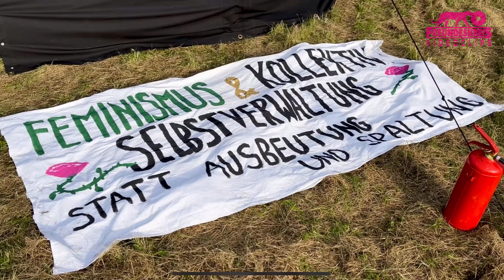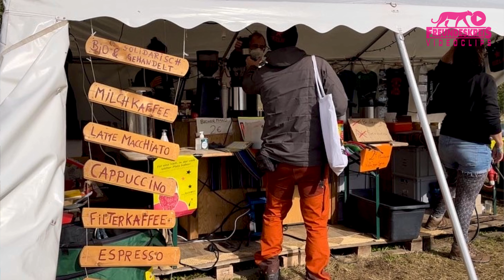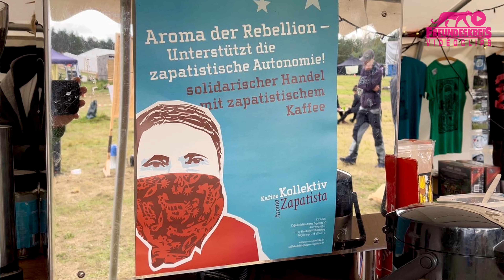gemeinsam solidarische Strukturen aufbauen und Kapitalismus weltweit ersetzen | Zapatistas EZLN CNI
Gedelitz (Deutschland, Wendland), Camp “Rebellisches Zusammentreffen“ des NetzDerRebellion, 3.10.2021 | Interview mit Edo Schmidt (Ya Basta Netz, Gruppe B.A.S.T.A Münster), Teil 3

Rund 200 rebellische Zapatistas der EZLN, des CNI (Indigener Nationalkongresses von Mexiko) und Mitglieder des Umweltbündnisses zur Verteidigung von Wasser und Land in in Morelos, Puebla und Tlaxcala FPDTA-MPT reisen 3 Monate durch Europa zum Austausch über den gemeinsamen Kampf gegen das kapitalistische Patriarchat.